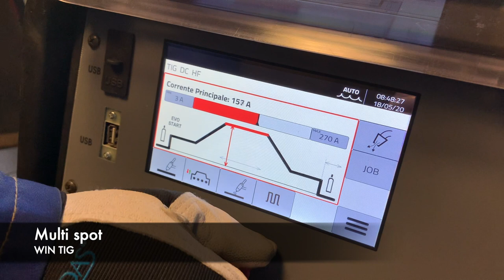MULTI SPOT process - WIN TIG line with touchscreen panel